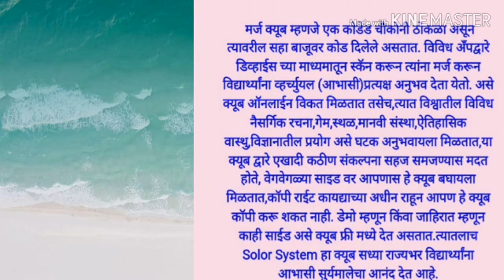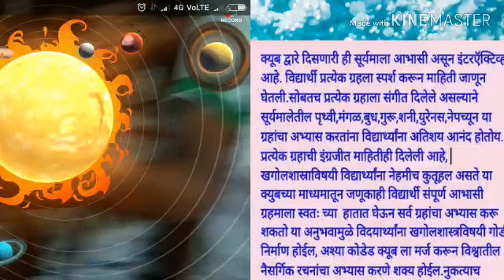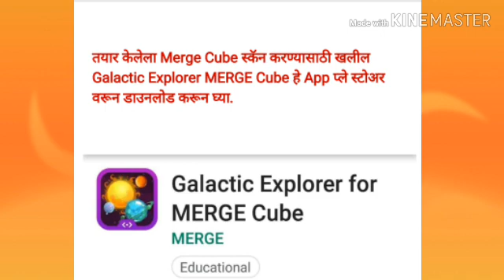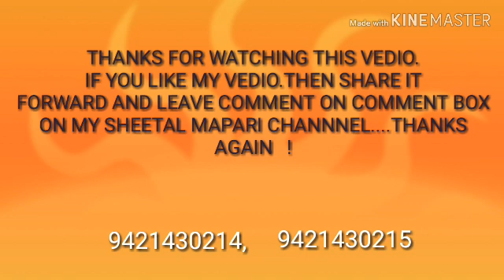MERGECUBE SOLAR SYSTEM सूर्यमाला प्रत्यक्ष आमच्या वर्गात विद्यार्थी तळहातात सुर्यमाला घेऊन हाताळतात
THIS VEDIO MADE FOR SCHOOL EDUCATIONAL PURPOSE ONLY NOT FOR COMMERCIAL.SOLAR SYSTEM IN OUR CLASS.